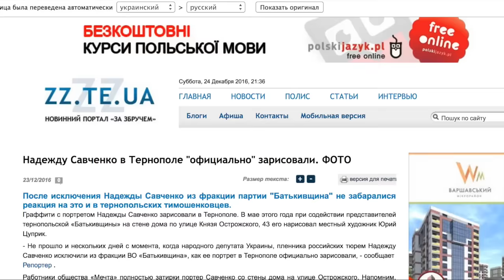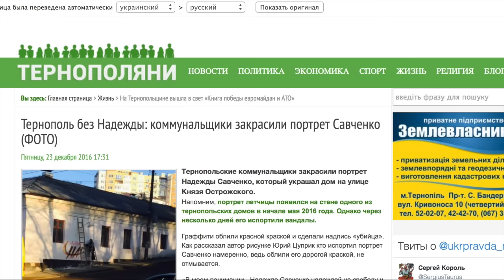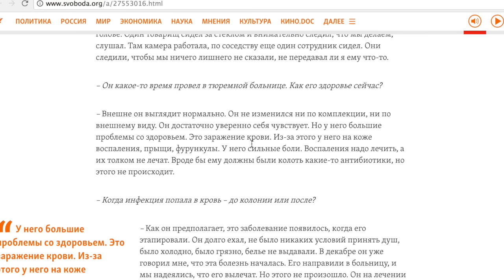Самурайский меч и последний фурункул России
Человек, который хотел стать номером один